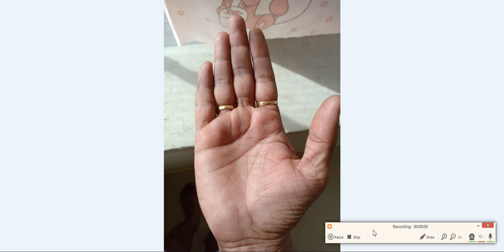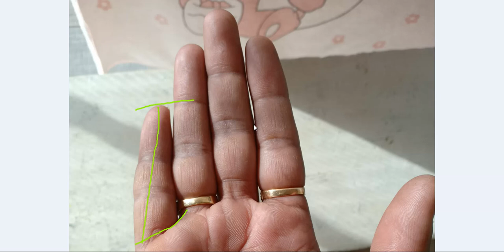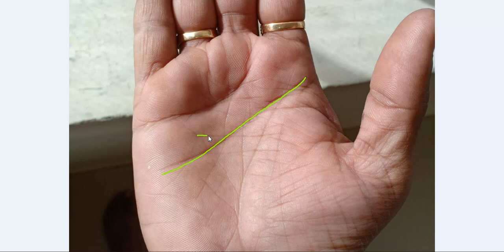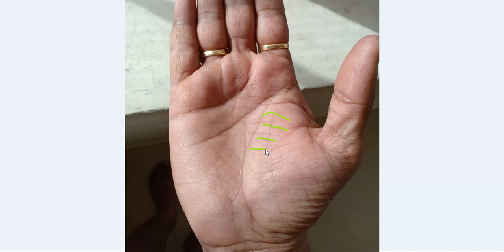हथेली में दो प्रभावशाली स्ट्रेस लाइन्स